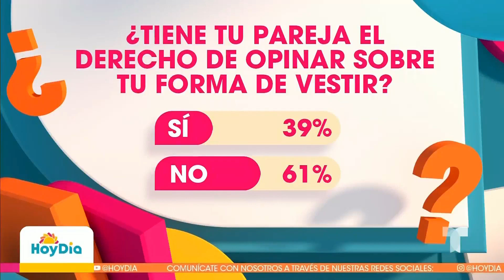¿Tu pareja controla cómo te vistes? Experta te enseña a detectarlo | Hoy Día | Telemundo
Video oficial de Hoy Día. La psicóloga Jennifer Flórez detalla la importancia de poner límites a la opinión de nuestra pareja respecto a nuestro estilo de vestir, aunque también resalta que deben tomarse en cuenta los protocolos de vestimenta según el evento. Además, afirma que la forma en que nos vestimos puede afectar el deseo sexual en una relación.